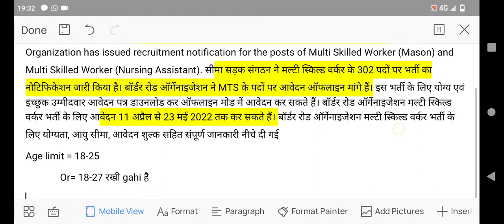BRO Recruitment 2022] BRO MSW Recruitment 2022] BRO ITI Jobs Vacancy 2022] bro new recrcuitment 2022